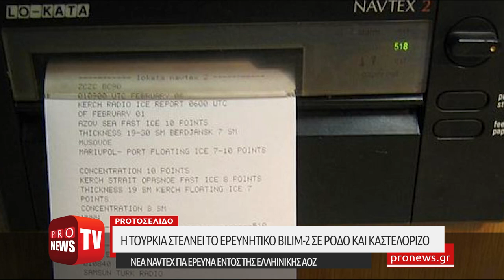Η Τουρκία στέλνει το ερευνητικό Bilim-2 σε Ρόδον και Καστελόριζο - Νέα Navtex εντός ελληνικής ΑΟΖ